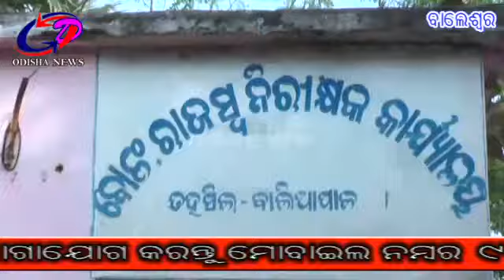ଚିଙ୍ଗୁଡ଼ି ମାଫିଆ ଙ୍କ ସାହାଯ୍ୟ ରେ ଗୋରିବ ଚାଷୀ ଙ୍କ ଉପରେ ଦାଦାଗିରି ଦେଖାଉଛନ୍ତି ବଳଙ୍ଗ R.I ପ୍ରମଦ ସୋରେନ୍